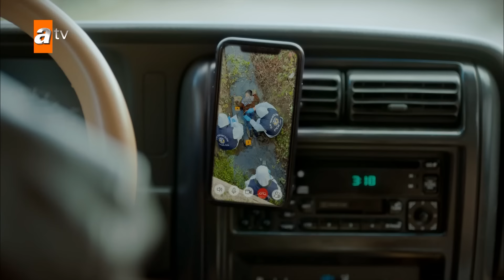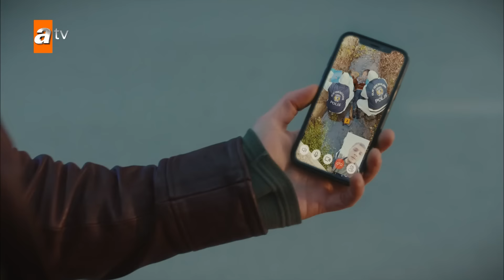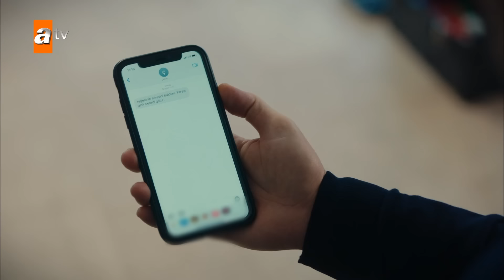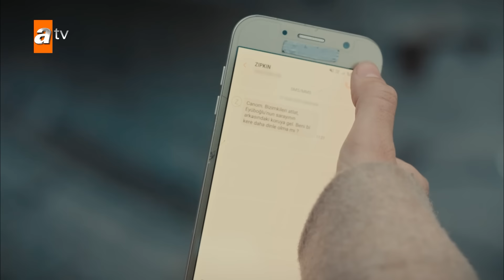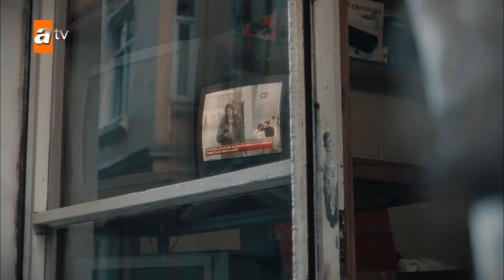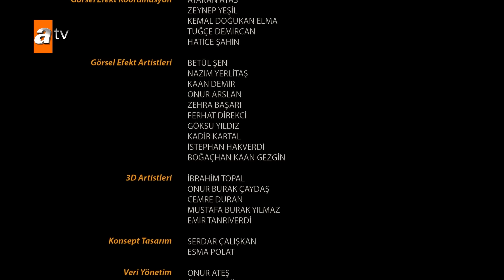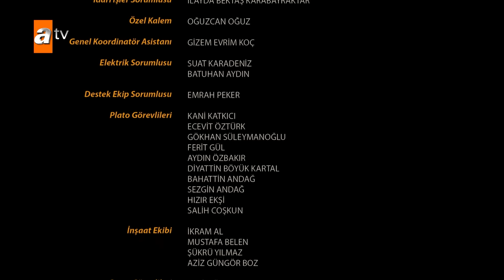Ateş Kuşları 3. Bölüm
ATEŞ KUŞLARI SOKAĞA GERİ DÖNÜYOR

Yuvaları kül olan Ateş Kuşları, evsiz barksız kalır ve başladıkları noktaya yani sokaklara geri dönerler. Ali bu sefer de ailesini sokaklardan kurtarabilecek midir?

Geçmişte ise Köksüzler, İstanbul’un tepesine kurdukları ilk yuvalarında aile olmaya ve hayatta kalmaya çalışırlar.

MERCAN, EYÜBOĞLU KÖŞKÜ’NE GİRİYOR

Zıpkın, Gülayşe’nin bu çektiklerine dayanamaz ve geçmişin sırlarının ortaya çıkması için Mercan’ı Eyüboğlu köşküne hizmetçi olarak sokmanın bir yolunu bulur.  Bu yol onları amaçlarına ulaştırabilecek midir?

BARBAROS, GÜLAYŞE’NİN PEŞİNDE

Diğer yandan Gülayşe çöpte bulunduktan sonraki ilk yuvası olan sokağa tekrar dönmenin şaşkınlığını yaşamakta ve Barbaros’tan sonsuza kadar ayrıldığını sanmaktadır.

Oysa Barbaros, Gülayşe’yi babasına götürebilmek için peşlerine düşmüştür. Gülayşe farkında olmasa da Barbaros her an onu izlemektedir.